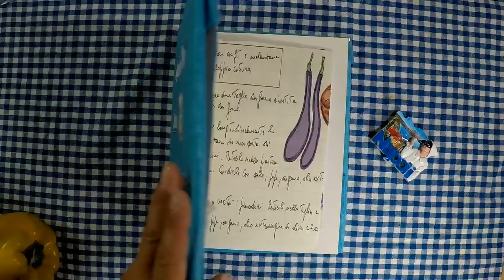Casatiello napoletano la vera ricetta ai tempi del covid il boss della cucina napoletana 👨‍🍳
aiutatemi a visualizzare più possibile ..condividete a tutti questo video su facebook e su vari canali  più' che potete... grazie aiutiamoci  ...un abbraccio ..forza amici miei 💪💪💪👨‍🍳👨‍🍳👨‍🍳👨‍🍳
Il Casatiello napoletano: l’immancabile torta rustica della Pasquetta partenopea.🧀🍺🥣🍽
Non ha bisogno di molte presentazioni, così come la sua cucina. Questa, proprio come la città, è splendida, stupefacente, inaspettata, differente. E se è possibile lo è ancor più nel periodo pasquale, tempo in cui le tradizioni culinarie legate alla festa religiosa, imbandiscono le tavole di prodotti squisiti e particolari.
Oltre alla celebre pastiera, anch’essa preparata per festeggiare la Pasqua, un altro prodotto è tipico in questi giorni festivi: il Casatiello. Questo è una torta rustica, caratterizzata da un abbondante numero di ingredienti e tipica dell’intera Campania ma della zona di Napoli in particolare. Salame, provola, pancetta e formaggi si uniscono per creare questo prodotto squisito, simbolo di una antica tradizione.👨‍🍳🌞🥚🧀🍺🥣🍽
Scrivetevi al mio canale vi faro' conoscere Napoli sul serio